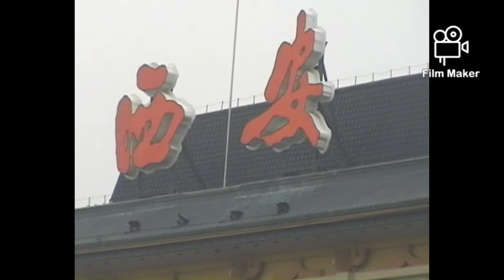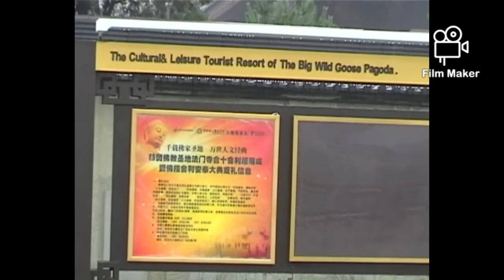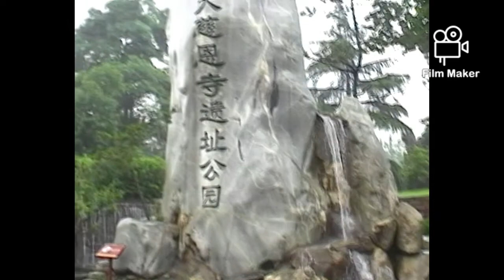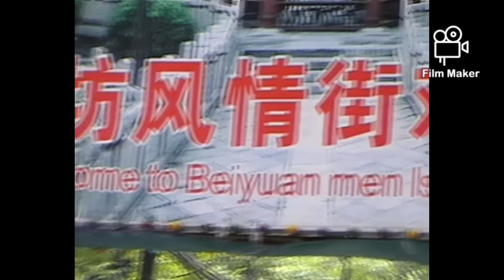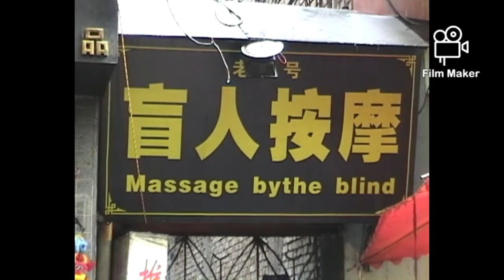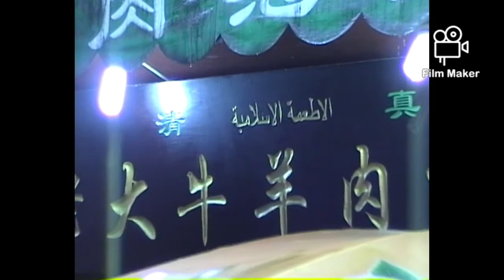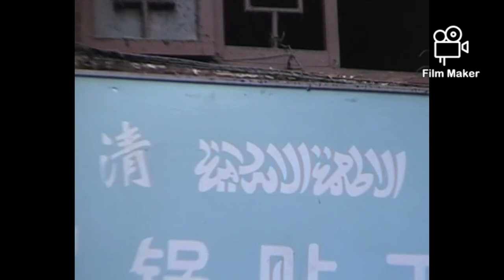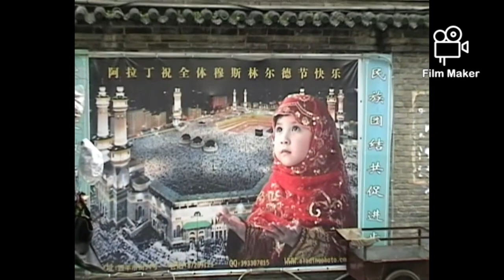The Great Mosque Huajuexiang & Famous Moslem Men Street from Xian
Xi'an (redirect from Xian)
should be included to distinguish its pronunciation from the single syllable xian.) The name was adopted in 1369 under the early Ming dynasty. Jesuit missionaries
Great Mosque of Xi'an ,
Xi'an Asian Historical Architecture: Great Mosque Huajuexiang Mosque in Xian (Masterpiece of Islamic Architecture).
Qianling Mausoleum (category Major National Historical and Cultural Sites in Shaanxi)
There are Tang dynasty funerary epitaphs in the tombs of her son Li Xián (Crown Prince Zhanghuai, 653–84), grandson Li Chongrun .
Leifeng Pagoda (category Buddhist temples in Hangzhou)
In the Chinese folk story “The Legend of White Snake”, the monk Fahai deceived Xu Xian to Jinshan, and the White Lady ran.
The Visit to Xian Old Town was a Amazing Experience and I can really recommend to Everyone .